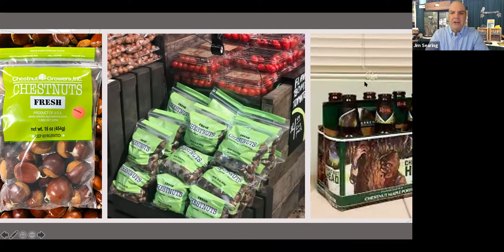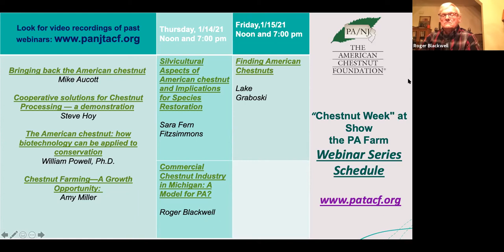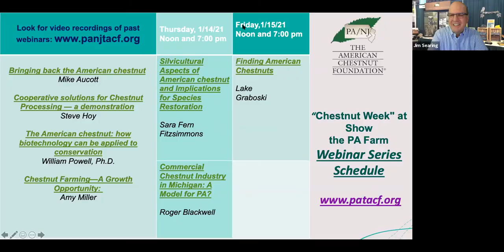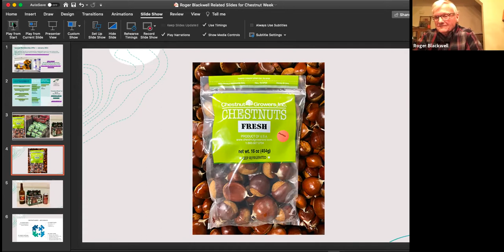Commercial Chestnut Industry in Michigan: A Model for PA? A Conversation with Roger Blackwell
Roger Blackwell, President of New Era Chestnuts in Milford Michigan, hosted by Jim Searing, PA/NJ Chapter Board President

Roger Blackwell is President of New Era Chestnuts in Milford Michigan, a 20-year-old growers cooperative that has produced over 200,000 pounds of chestnuts for sale in the high-end US grocery market.  Roger is an innovator, grower, teacher, and advocate for reestablishing chestnut farming in the US.  He also serves as President of the Chestnut Growers of America, representing over 100 growers that share information, support research, and breeding work, and help others grow high-quality chestnuts for the marketplace.